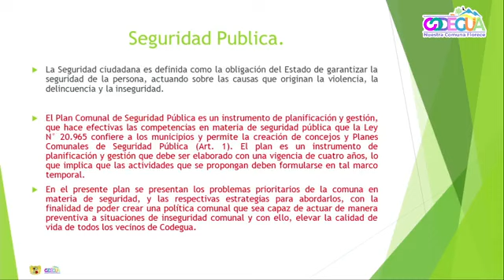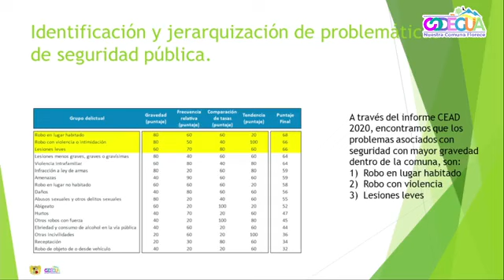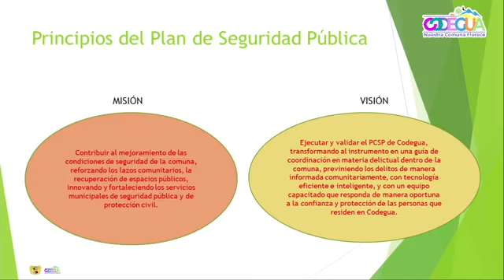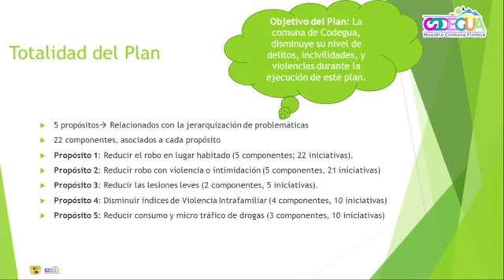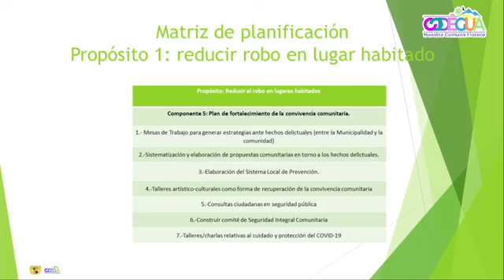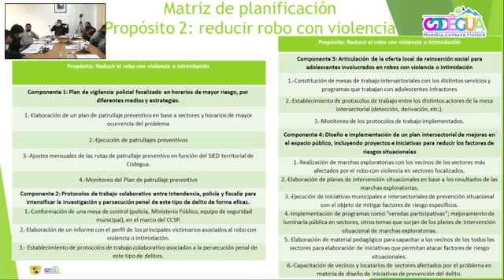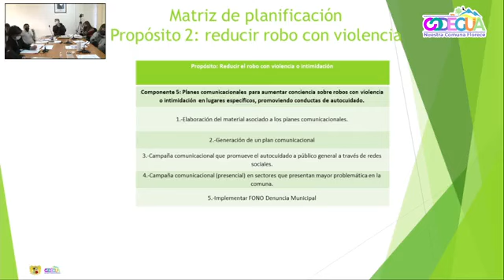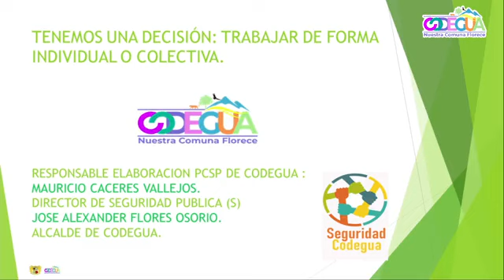Concejo Municipal N°40